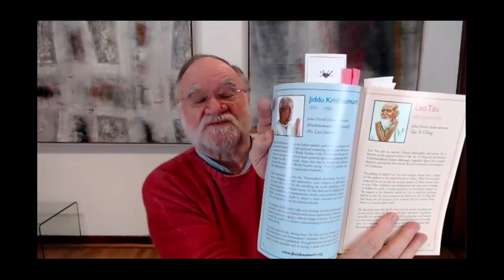The Point of Life • Zoom Meeting 14 March 2024